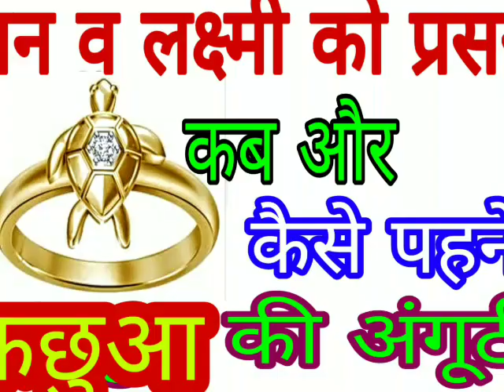धन व लक्ष्मी को प्रसन्न करने के लिए "कछुआ" की अंगूठी कब और कैसे पहनें ?